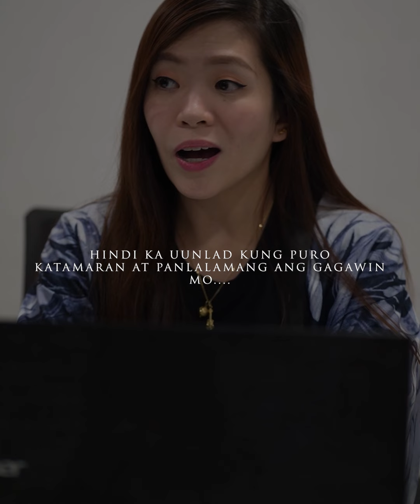Mga SIPSIP AT Credit Grabber Sibak sa Trabaho